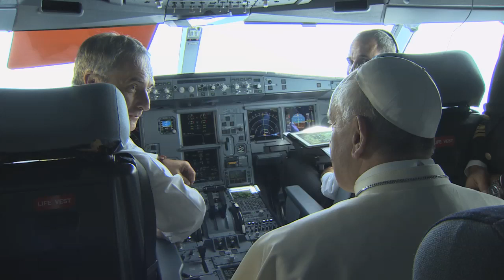Vatican Magazine " In viaggio con il Papa " 23-05-2014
Il Segretario di Stato Parolin, ai nostri microfoni, si augura che il pellegrinaggio di Papa Francesco in Terra Santa porti  frutti di pace e che l'incontro con il patriarca Bartolomeo "ravvivi la fiamma dell'entusiasmo per il cammino ecumenico".